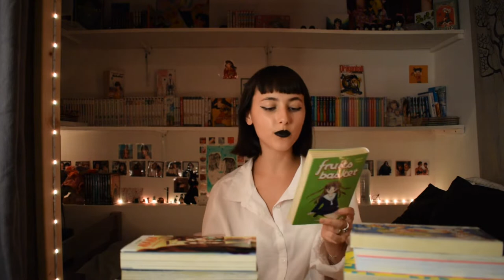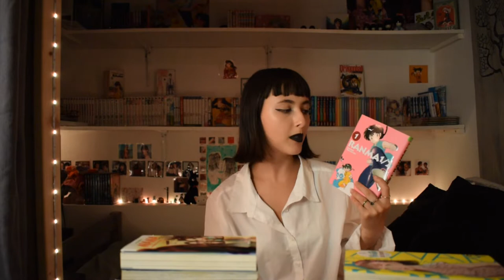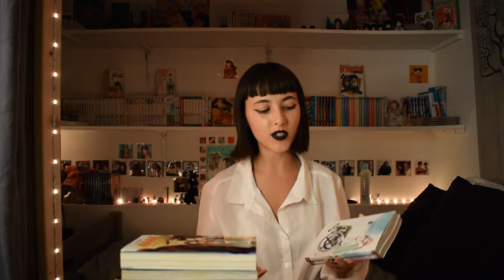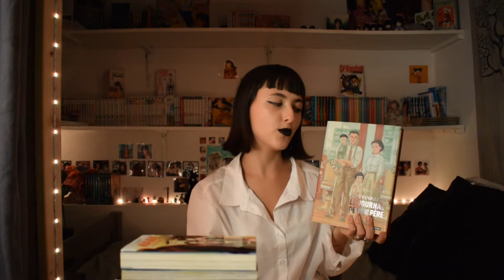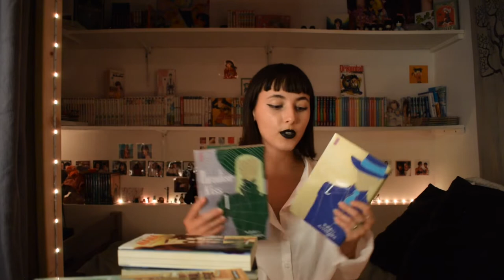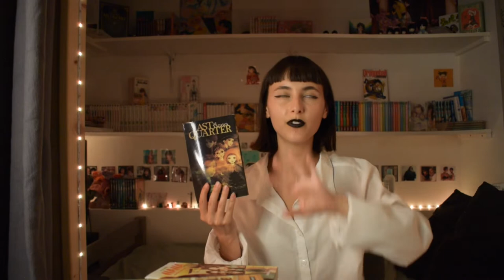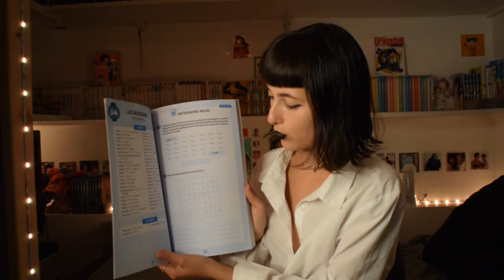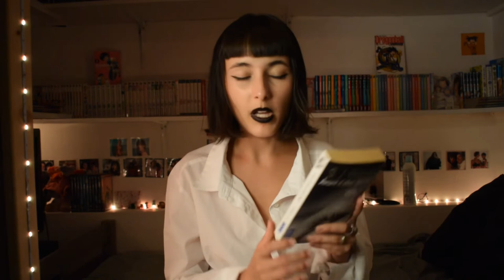Achats du mois de juillet ! mangas, romans, cahiers d'apprentissage... 📚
Bienvenue sur ma chaîne, aujourd'hui je vous propose de vous présenter mes plus récents achats. ￼Vous y trouverez des ouvrages variés cette fois...
Comme d'habitude cette vidéo est scindée en plusieurs parties afin de vous simplifier son visionnage ;)

Introduction : 00:00

   - MANGAS
fruits baskets : 00:58
ai non-stop : 02:18
princesse mononoke : 03:12
ranma 1/2 : 03:54
asadora : 05:25
yawara : 06:27
perfect world : 07:18
le journal de mon père : 08:30￼
   - Ai yazawa
paradise kiss : 09:24
last quarter : 11:16
nana 7.8 : 12:34

Partie intermédiaire : révélation de soi : 13:15

cahier de kanjis : 14:13
vocabulaire japonais : 15:05

Partie intermédiaire : révélation de soi 2) : 15:35

   - ROMANS
la fille du train : 17:52
avant d'aller dormir : 19:52
une chance de trop : 21:27
comme son ombre : 23:01
le meilleur est à venir : 24:06
l'appel de l'ange : 25:05

Outro : 26:10

Je vous souhaite de bien profiter de cette vidéo et n'hésitez pas à y réagir en commentaire !

Emma 🌱